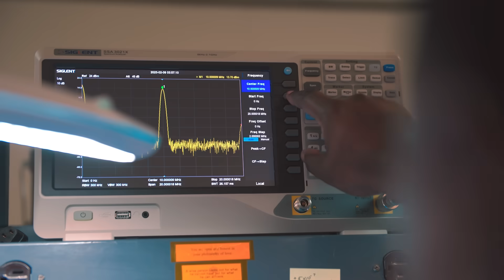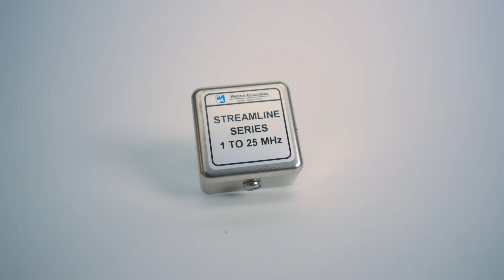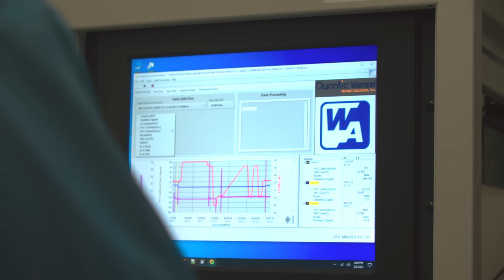A Look Inside Quantic Wenzel, Quietly the Best Since 1978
Since 1978, Wenzel has defined the absolute state of the science in ultra-low phase noise crystal oscillators, a portfolio complemented by a range of advanced frequency sources and integrated microwave assemblies. Wenzel oscillators and synthesizers are designed into mission-critical military, space and commercial applications, and so must perform in the most extreme environments.

Unmatched precision, low-g sensitivity and very low phase noise distinguish our engineering expertise, so our customers can execute with full confidence.